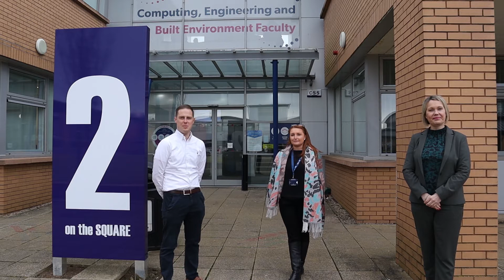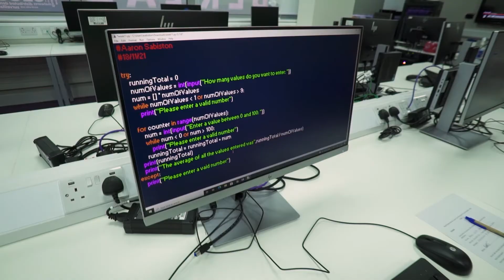Computing, Engineering and Built Environment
Hear from our Faculty Director Diane Mitchel and Learning and Skills Managers Steven Morrison and Andrea Moore about the options availble to you!